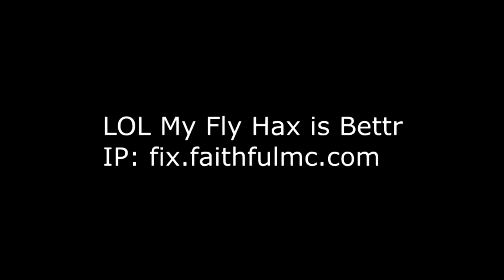Private Ghost Client Leaked | Fly Bypass & 8 Block Reach!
It was fun to make this video, I hope you guys enjoy and have a good Sunday!

download link is in the description.

Song: PINK GUY - MEME MACHINE